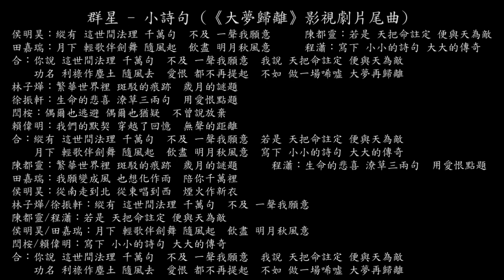【試聽】侯明昊/陳都靈/田嘉瑞/程瀟/林子燁/徐振軒/閆桉/賴偉明 - 小詩句 (《大夢歸離》影視劇片尾曲)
侯明昊/陳都靈/田嘉瑞/程瀟/林子燁/徐振軒/閆桉/賴偉明 - 小詩句 (《大夢歸離》影視劇片尾曲)
侯明昊：
縱有 這世間法理 千萬句
不及 一聲我願意
陳都靈：
若是 天把命註定 便與天為敵
田嘉瑞：
月下 輕歌伴劍舞 隨風起
飲盡 明月秋風意
程瀟：
寫下 小小的詩句 大大的傳奇
合：
你說 這世間法理 千萬句
不及 一聲我願意
我說 天把命註定 便與天為敵
功名 利祿作塵土 隨風去
愛恨 都不再提起
不如 做一場唏噓 大夢再歸離
林子燁：
繁華世界裡 斑駁的痕跡
歲月的謎題
徐振軒：
生命的悲喜 潦草三兩句
用愛恨點題
閆桉：
偶爾也逃避 偶爾也猶疑
不曾說放棄
賴偉明：
我們的默契 穿越了回憶
無聲的距離
合：
不及 一聲我願意
飲盡 明月秋風意
陳都靈：
歲月的謎題
程瀟：
用愛恨點題
田嘉瑞：
我願變成風 也想化作雨
陪你千萬裡
侯明昊：
從南走到北 從東唱到西
煙火作新衣
林子燁/徐振軒：
不及 一聲我願意
陳都靈/程瀟：
侯明昊/田嘉瑞：
飲盡 明月秋風意
閆桉/賴偉明：